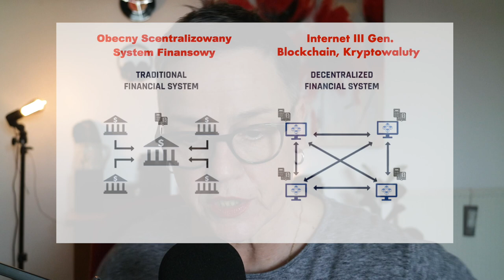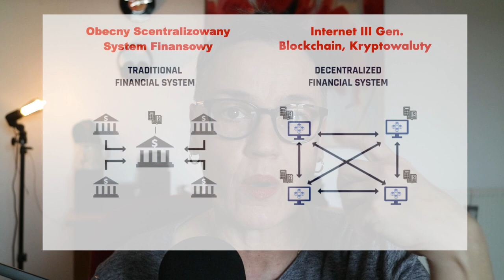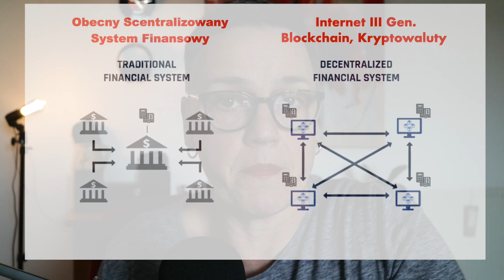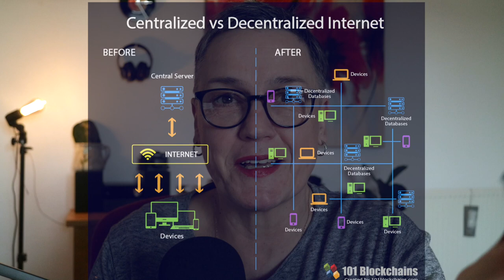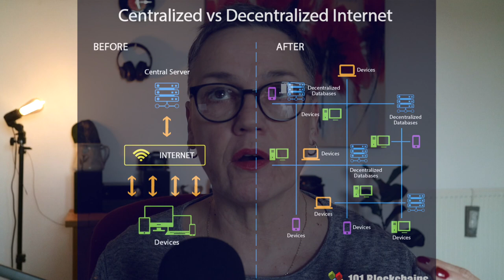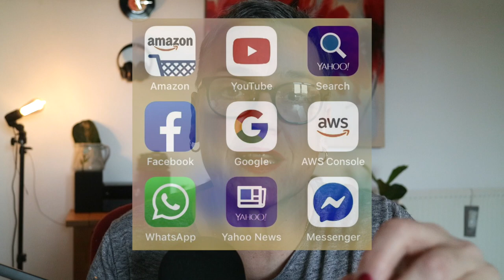Dlaczego BITCOIN ma dziś taką wartość? Dlaczego ludzie się boją kryptowalut?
Blockchain, Kryptowaluty i Kreatywność Życiowa dla Każdego.
Prosto i jasno.